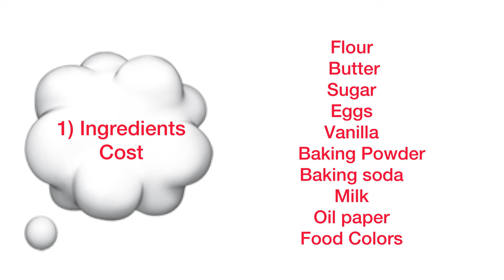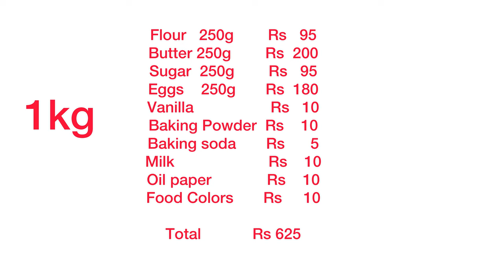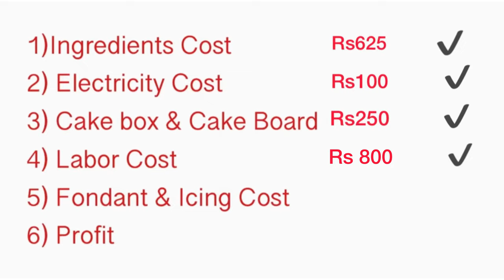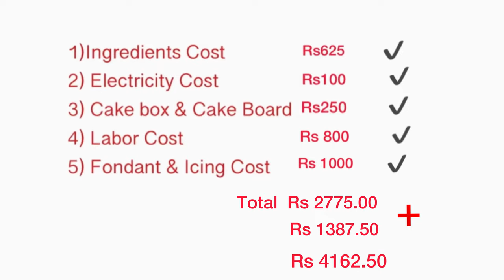කේක් වලට මිලක් තීරණය කරන්නේ කෙසේද? | How To Price A Cake | Cakenshapes Episode 179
In this vedio I am going to explain you How To Decide a price for your cakes .I hope this video will help you along with your cake journey.

කේක් ව්‍යාපාරයට ආදුනික ඔයාලට ඔයාලා හදන කේක් වල මිල තීරණය කරගන්න මේ වීඩියෝ එක උපකාරී වෙයි කියලා හිතනවා.මෙහි සදහන් මිල ගනන් ඔයාලට කේක් එකක මිල ගණනය කරගන්න ආකාරය පැහැදිලි කිරීමට පමණකි...එම නිසා ඔයාලා  අදාල කාලයට  පවතින මිල ගණන් අනුව මේ ක්‍රමය භාවිතා කරලා කේක් මිල ගණනය කරගන්න.

cakenshapes,cakeshapes,කේක් එකක මිල තීරණය,cake price sir Lanka, butter cake price, how to make cake Sinhala ,cake prices in sri Lanka ,cake decorations Sinhala, cake price for home bakers, Basic cake tools, Cake tools for beginner, cake decorating tools, cake for beginners ,cake pricing guide, how do i price my cake, how to price a cake, how much to charge for a cupcake, cake pricing, cake pricing calculator, how much to charge 8 inch cake, cake pricing Sinhala, fondant, Cakenshapes Episode 179